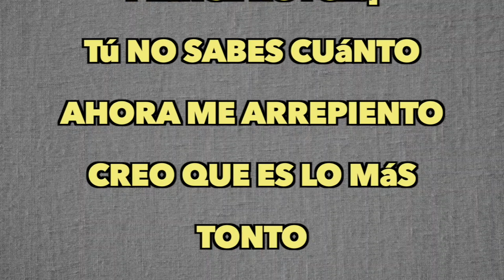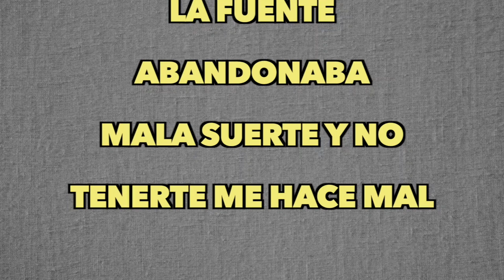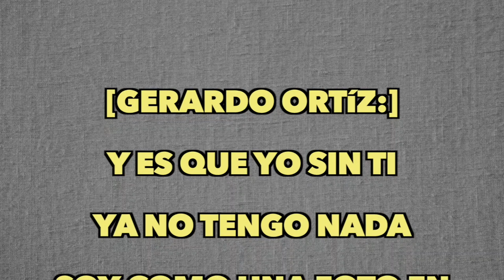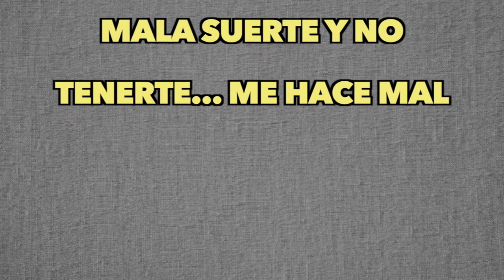Prince Royce - Modena [Full Song Lyrics]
"Moneda"
(feat. Gerardo Ortíz)

[Prince Royce:]
Acordamos alejarnos por un tiempo
Y poner en pausa el amor, el sentimiento
Para ver quien podría resistirse a los recuerdos

Y olvidarse de todo

[Gerardo Ortíz & Prince Royce:]
Tú no sabes cuánto ahora me arrepiento
Creo que es lo más tonto
Que en la vida hayamos hecho
No sé tú pero yo (no sé tú pero yo)
Ya no aguanto más (Ya no aguanto más)
Me estoy muriendo por dentro

[Prince Royce:]
Y es que yo sin ti
Ya no tengo nada
Soy como una foto en la pared casi borrada

[Gerardo Ortíz:]
Yo sin ti ya no valgo nada
Como una moneda en la fuente abandonaba
Mala suerte y no tenerte me hace mal